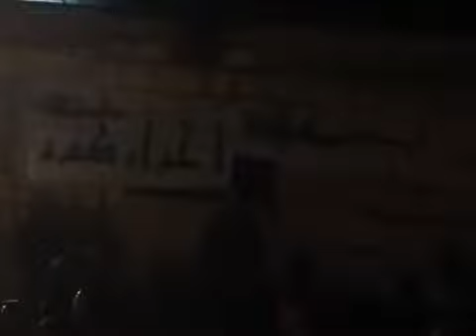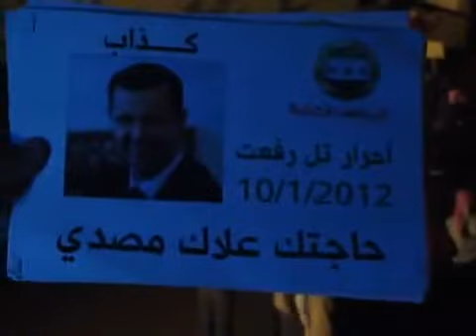حلب - تل رفعت || مسائيه في أسبوع أسرى الحريه 10-1-2012*ج1